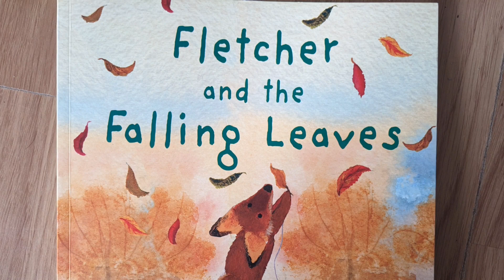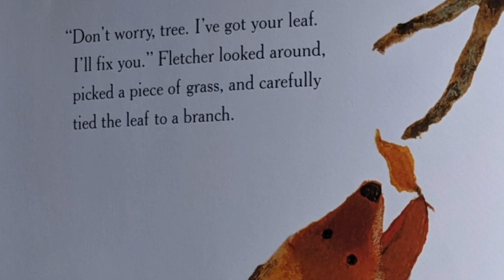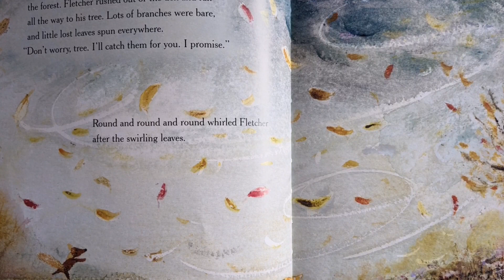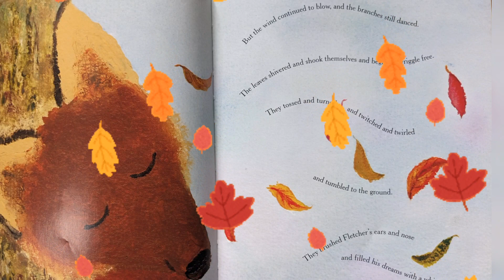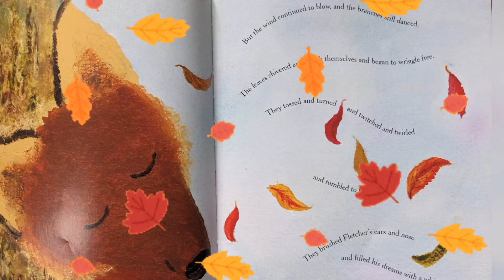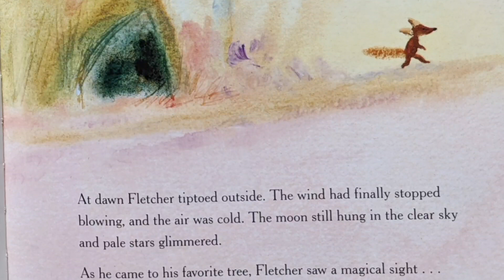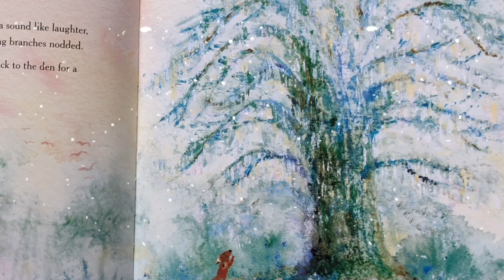Fletcher and the falling leaves | Bedtime story [with sleep music] | Read Aloud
Fletcher and the Falling Leaves, beautiful bedtime story by Julia Rawlinson.

Fletcher is a sweet little fox who is concerned about the leaves falling off of his favorite tree.
As the autumn season sets in, Fletcher is very worried his beautiful tree has begun to lose all of its leaves. Whatever Fletcher attempts to do to save them, it's simply no use. When the final leaf falls, Fletcher feels hopeless... until he returns the next day to a glorious sight.

Beautiful autumn season to Winter turning story with true love.